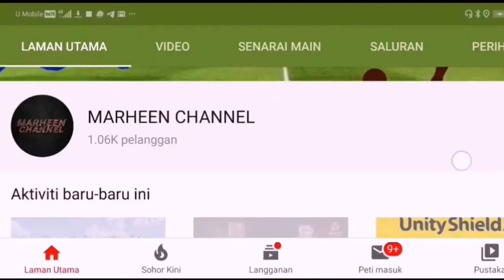Ac Milan vs Juventus|copa da italia|2020